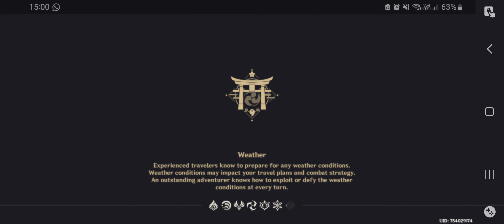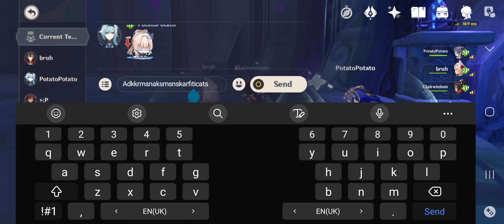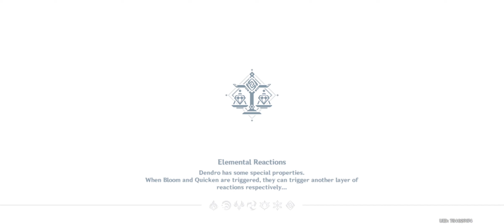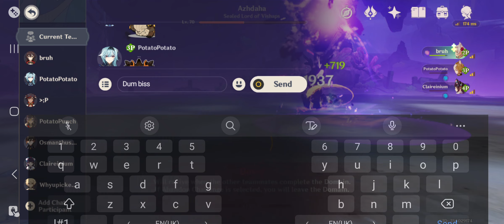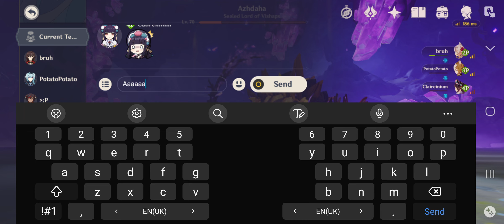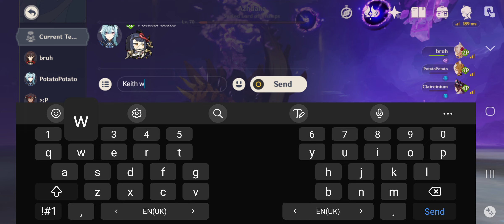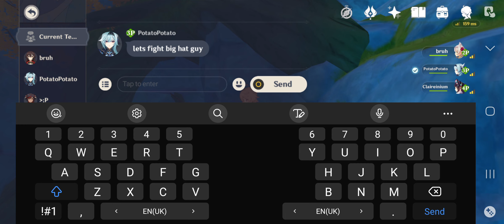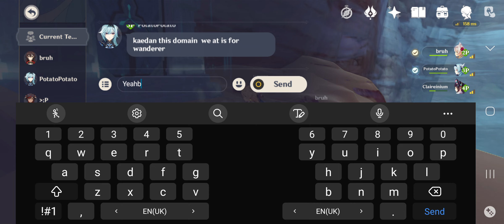EPISODE 424: IDK JUST USUAL GRINDING WITH THE SQUAD *** | Genshin Impact Gameplay